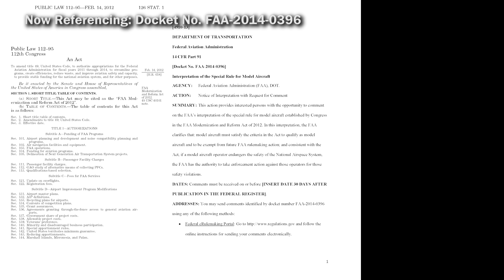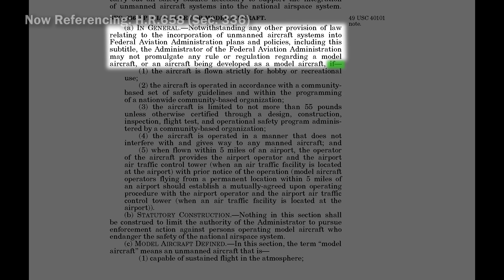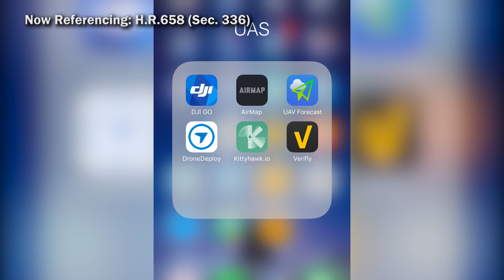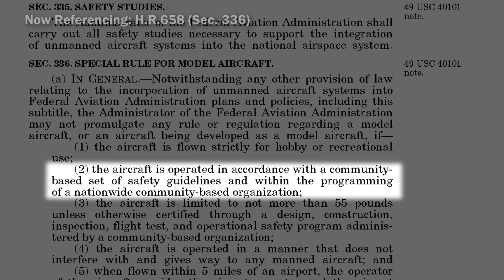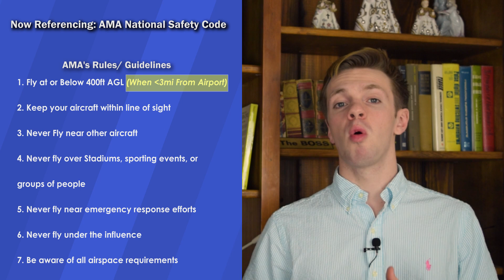Drone laws explained SIMPLY AND COMPLETELY [EARLY 2019]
Breaking down how the law is ACTUALLY written, and what you have to do to stay LEGAL.